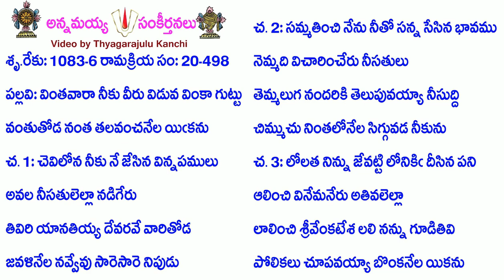Book20-Song498-9709-వింతవారా నీకు వీరు విడువ వింకా గుట్టు-vintavārā nīku vīru viḍuva viṅkā guṭṭu